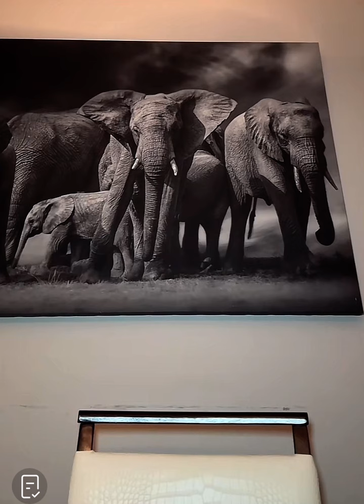Story Time: Ivany ExBoyfriend Tried to K!L! H3R